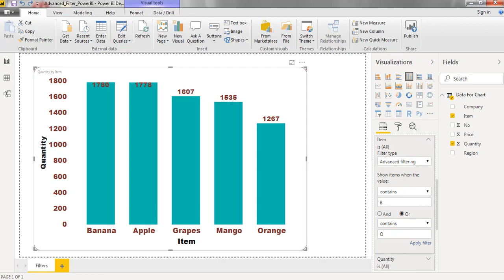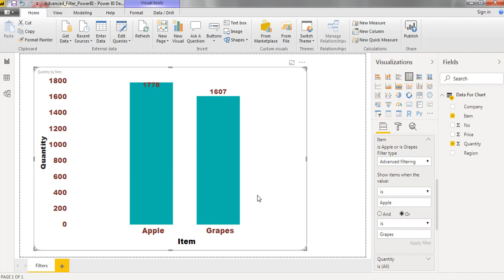PowerBI: Advanced Filtering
In this video i explained how to use advanced filter in PowerBI